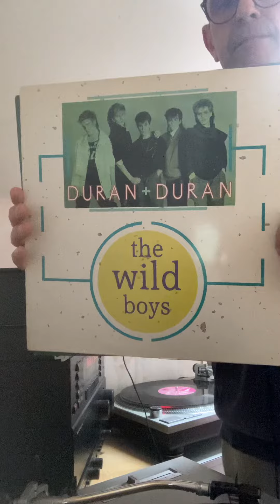Dj captain Alex presents Duran Duran Wild boys vs Chyp-Notic Nothing compares to u 👮🏻‍♂️🎧🎤✌️